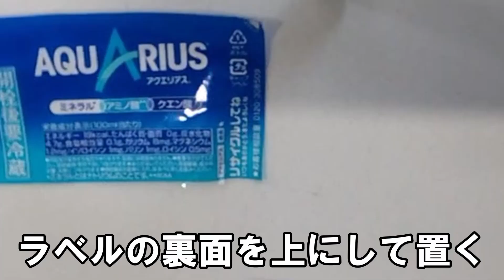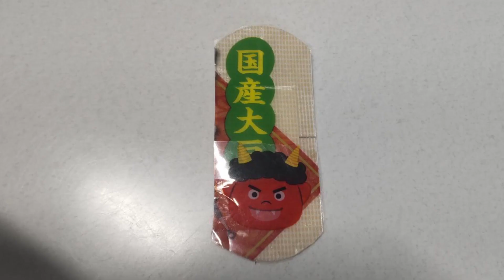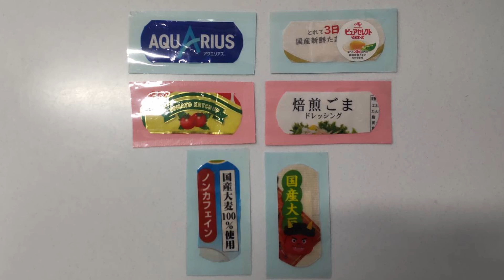【オリジナル絆創膏】好きなラベルを使って簡単にできる｜ハンドメイド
今回は、好きなラベルを利用してオリジナル絆創膏を紹介したいと思います。
動画では、食品のパッケージなどを使用しました。
簡単にできますので、一度作っていただけたら嬉しいです。

【材料】
絆創膏
はさみ
厚紙
好きなラベル
クリアポケット
両面テープ
テープのり